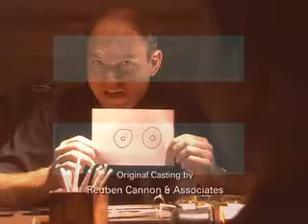The Bernie Mac Show Full Episodes Season 2 Episode 20 The Other Sister